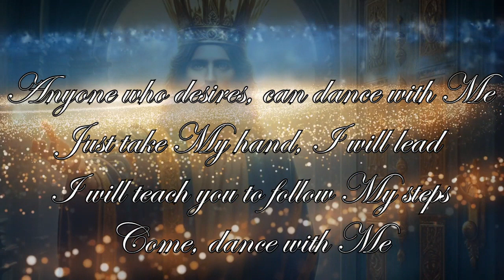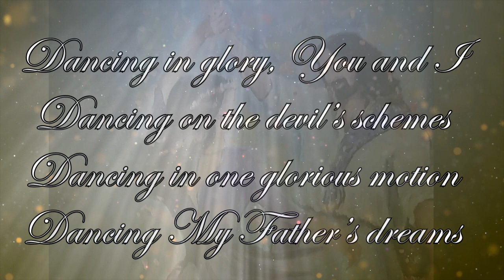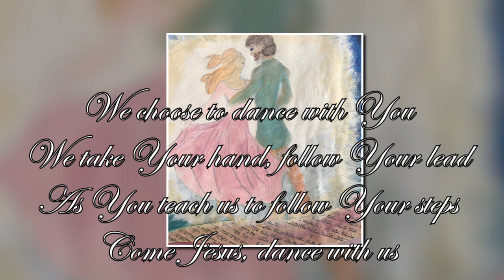Dance with Me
Lyrics/additional vocals: June Schuldt, Incense Rising, 2024
Song concept/sound work/midi instruments/vocal: Jane Lampkin, Kingdom Sound
Musical track/lead vocal created using Suno.com
Video clips/images: Pixabay, Bing AI image creator
Dancing paintings: Melissa Baker, June Schuldt